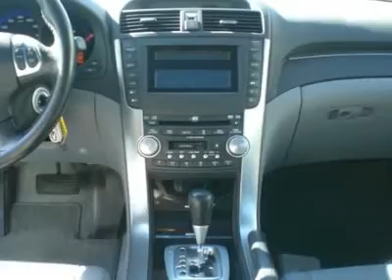2005 ACURA TL Westmont, IL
2005 ACURA TL Westmont, IL

Don't miss this Certified 2005 Acura TL. It's equipped with automatic transmission and features a Satin Silver Metallic exterior. With 48951 miles, you'll want to take this car home. Make a great choice today.